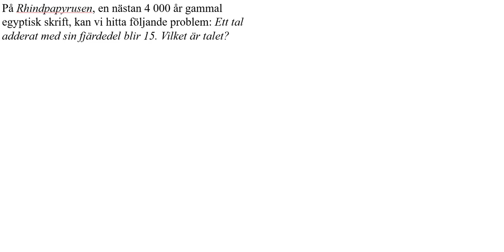Ma1b 1467 Matematik 5000+ 1b för reviderad ämnesplan